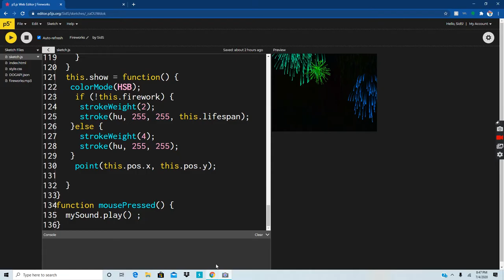Fireworks in p5 js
Happy Fourth of July everyone and today I decided to code fireworks. I realized it was too late to teach so you guys have links to go and download the code.

to edit my code and have the option to download. I will see you guys soon. I know that it since it's in US i'm not to late, but if you celebrated in a different country then I'm sorry it took a while. The last link has lots of information so it will be very helping.

The next video will come soon to end the unit of making games.